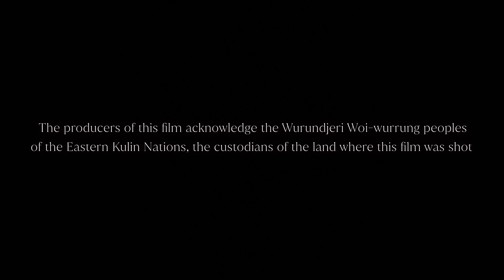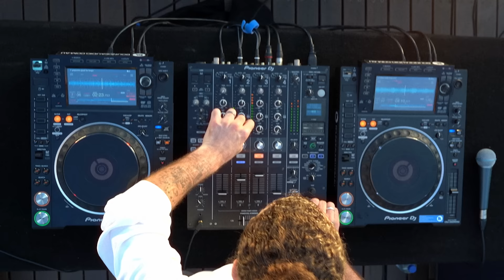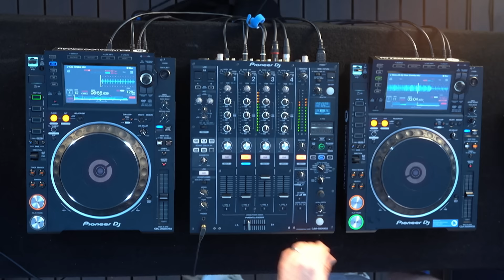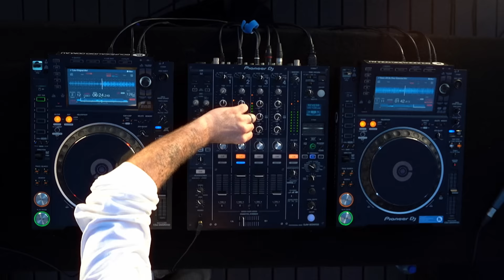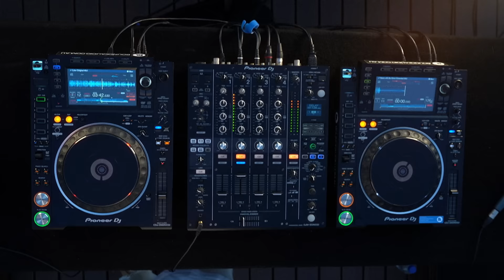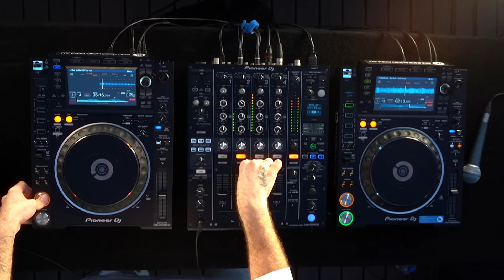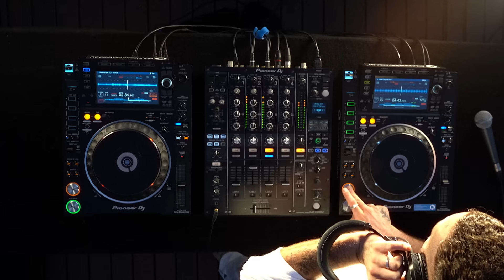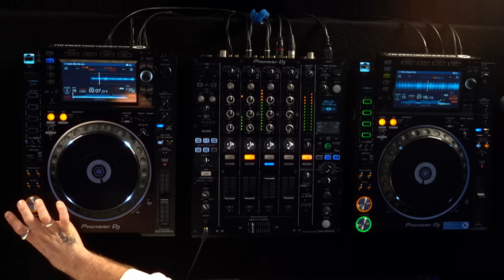Elderbrook - Live on Melbourne Rooftop (DJ Set)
It’s been a minute, but I found a rooftop when I was on tour in Melbourne and decided to film another DJ mix. Let’s call this one Melderbrook

Tracklist
Diplo & Elderbrook - One by One (Vintage Culture Remix)
Elderbrook & Bob Moses - Innerlight
49th and Man - Never Gonna Stop
Things you Say - Play The Drums,
Lane8 & Elderbrook - Grapevine
Maur - Deep inside
KX5 & Eldeerbrook - When I talk
Elderbrook - Numb (Zuffo & Cazt remix)
Rufus du sol - On my Knees (Cassian remix)
Camelphat x Elderbook - Dance with my Ghost
Camelphat x Elderbook - Cola
Ben Bhomer - Strangers Elderbrook - I’ll Find My Way To You - Mash Up
Zhu x Tame Imapala - My Life
The Blaze - Virile
Stereoclip -Sunset drive

Director - Jesse Taylor Smith
Camera & Grade - Sam Mapplebeck
Drone Pilot - Aaron Bickford
Camera - Jana Langhorst
Audio Engineer - Luke Meehan
Atmos Sound - Robert French
Runner - Lachlan Noelle
Indigenous Liaison - Di-Di Vaha'akolo

This video was shot at the Royal Exhibition Building, a UNESCO World Heritage site in Melbourne, Australia.